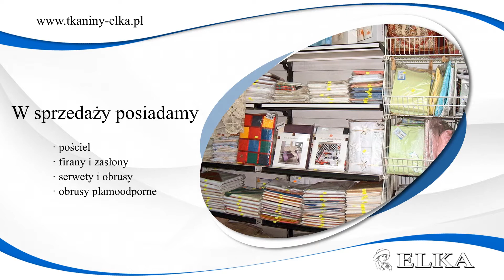Tkaniny Warszawa Elka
Najwyższej jakości tkaniny zakupią Państwo w sklepie Elka. Działalność postała w 1990 roku i znajduje się w Warszawie.

Oferujemy szeroką gamę wyrobów tekstylnych oraz dodatków krawieckich w atrakcyjnych cenach. W asortymencie wyróżniamy zarówno produkty pochodzące od krajowych, jak i zagranicznych dostawców.

Oferujemy między innymi tkaniny dekoracyjne, tkaniny bawełniane oraz dzianiny ubraniowe. Sprzedajemy również firany z metra, bieliznę stołową, obrusy, serwety i ścierki.

Polecamy także dodatki krawieckie takie jak fizeliny, igły, szpili, nici, ocieplacze, wkłady odzieżowe oraz wiele innych.